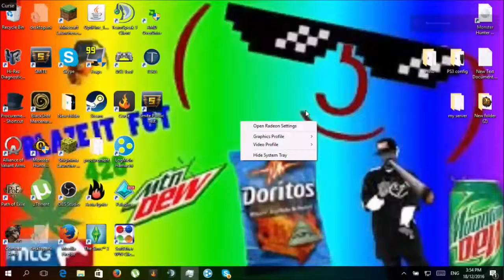Movie Maker editing test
Just testing out new video editor. Sorry for my shitty drawings and meme heavy bs.